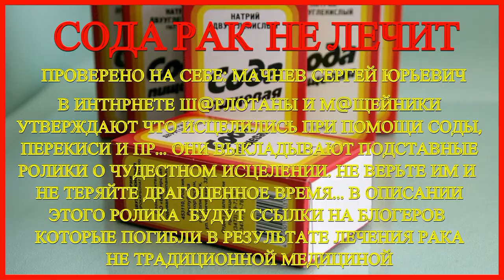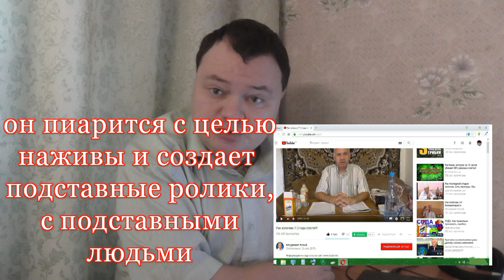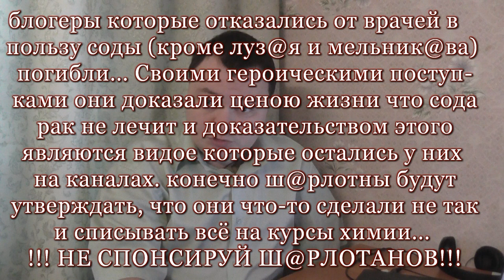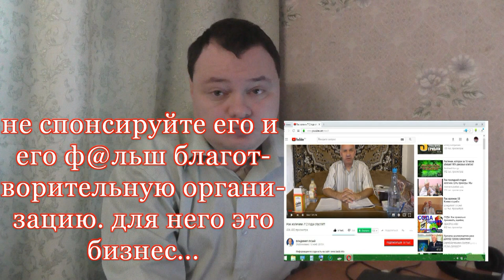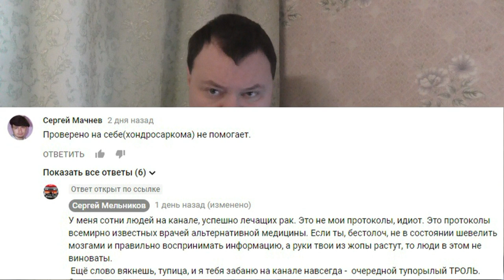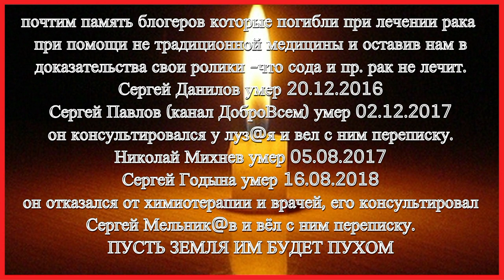У меня рак - диагноз Хондросаркома ➠pT2bNO(0/9) Stage IB. #3 Внимание !!! Сода рак не лечит !!!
●▬▬▬▬▬▬▬▬▬▬▬▬▬▬▬▬▬▬▬ஜ۩۞۩ஜ▬▬▬▬▬▬▬▬▬▬▬▬▬▬▬▬▬▬●
Мой личный опыт использования соды и чаги. Что из этого выло? Смотрите видеоролик
Главный онколог Алтайского края Александр Лазарев прокомментировал случай излечения от рака содой Владимира Лузая ➥
Владимир Лузай аферист и мошеник
применила альтернативное лечение онкологии, потеряла драгоценное время и попала в реанимацию. Почет и уважение врачам - Леру спасли!!! Видео ролики про её лечение ⬋⬋⬋
Мошенник Владимир Лузай по пьяне признался  в фальсификации своих рольков